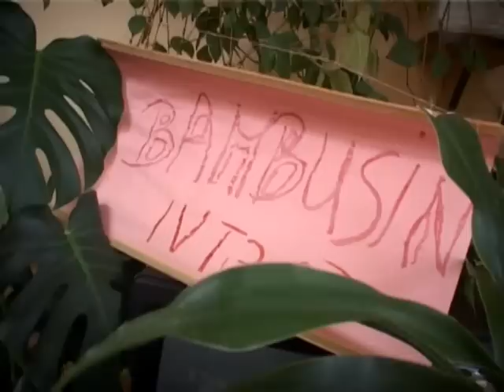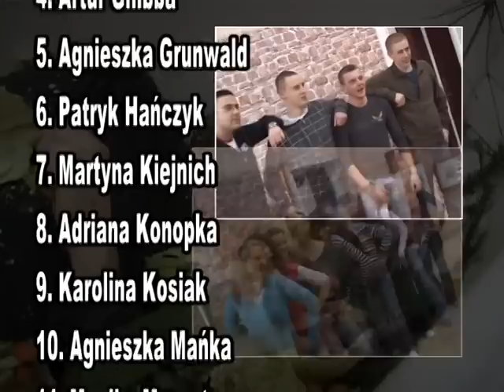Przedstawienie klasy IV Tż